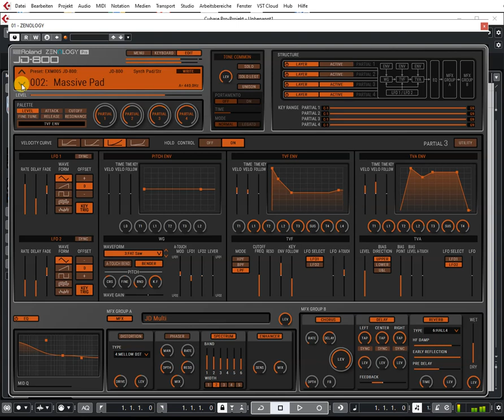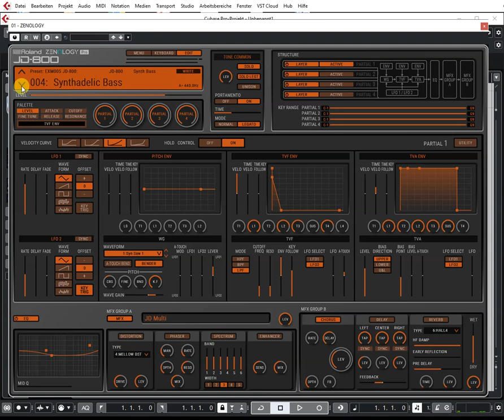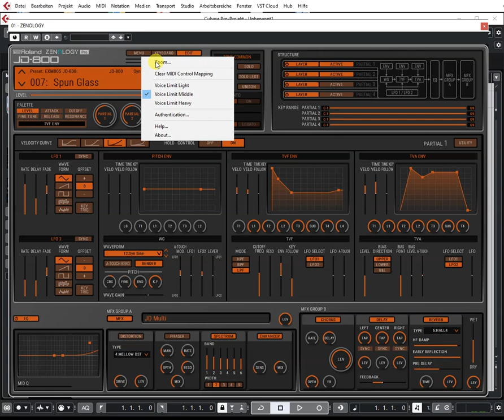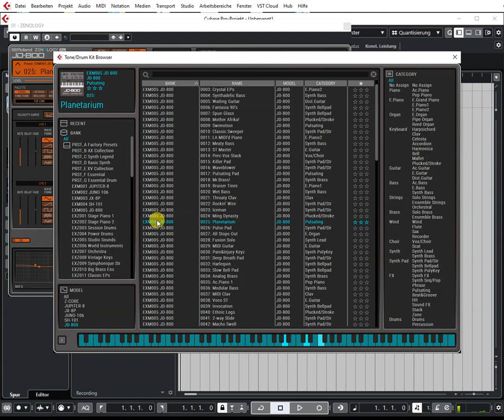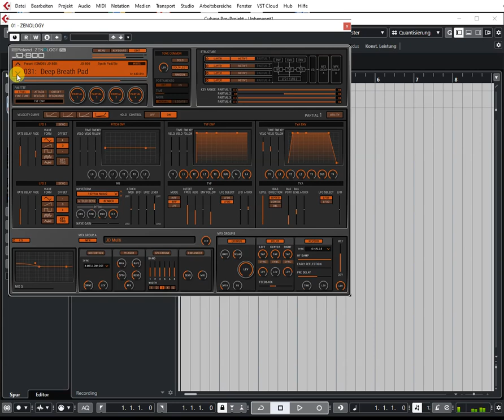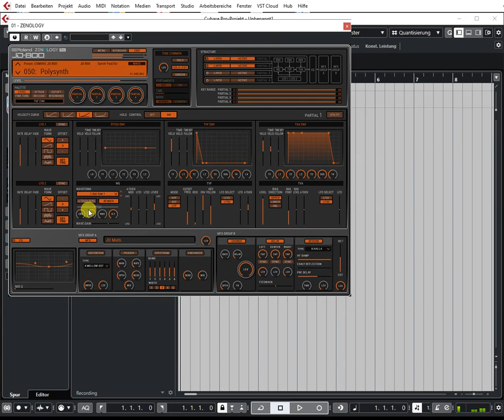Roland Zenology | JD 800 Model | First 50 Presets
By the early ’90s, preset-driven digital synths with limited hands-on controls dominated the landscape. The JD-800 changed all that in 1991, bringing the synthesizer world back to its roots with a massive control-laden panel and an aggressively electronic sound palette.